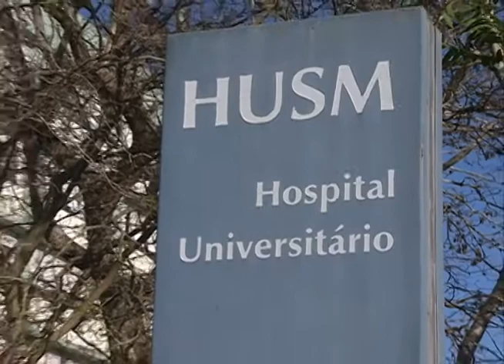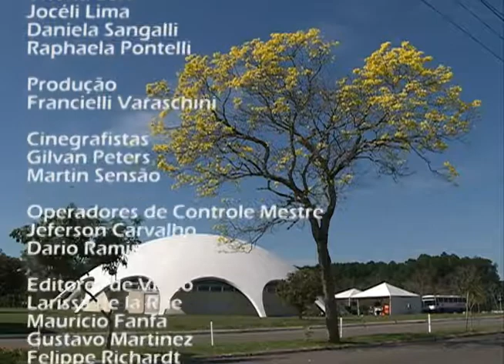Redação TV Campus 29.09.24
Os destaques do Redação TV Campus de segunda-feira (29.09) foram:

- I Seminário de Assistência Estudantil da UFSM;
- Início das inscrições para a seleção de alunos dos cursos técnicos do CTISM (Colégio Técnico Industrial de Santa Maria);
- HUSM recebe repasse de verba de quase R$ 4 milhões.

As notícias da Universidade Federal de Santa Maria você confere no Redação TV Campus, de segunda a sexta, às 19h30min, com reprise às 21h.